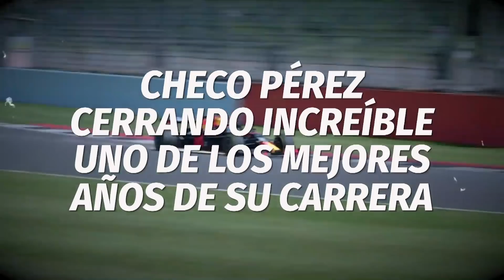¡EL PUESTO DE MIGUEL HERRERA DEBE ESTAR EN DUDA!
Mañana el América jugará la semifinal de Concachampions ante el LAFC y, según declaró el técnico americanista, su puesto no está en duda en caso de ser eliminado. ¿Pero será cierto que está tan firme en su puesto?
Gerardo Velázquez de León, Carlos Albert y Luis Castillo lo debaten en REC.